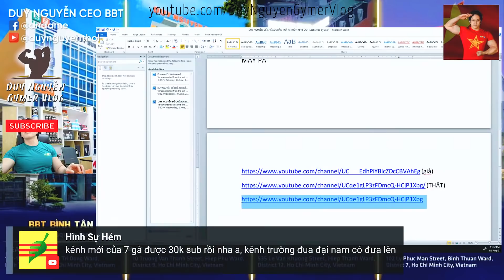Kênh Phụ Của Trương Quốc Huy N10Tv Đã Sống Lại. Ở VN Không Có Tiền Không Được Quyền Nói Hả?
0:18 GDP của VN đang ở mức trung bình thấp của thế giới sao Gymer Duy Nguyễn gáy hoài.
1:05 Bạn nghèo bạn có quyền nói quan trọng người ta có nghe bạn nói không thôi.
2:15 Không phải ai nghèo cũng phản động, cũng nói nhiều.
3:40 Đan Nguyên hát nhạc phản động sao nhiều người VN nghe vậy.
5:09 Ai đã report kênh của N10TV.
6:50 4 5 năm trời đánh Đông dẹp Bắc chả sao, động vô chị Đại bay luôn kênh phụ.
8:01 Kênh phụ của N10TV sống lại.
9:44 Huyền Trâm tham gia live của N10TV làm mất nhiệt.
10:38 Ri Cheo nói chị Hằng không dám ch.ử.i nó.
11:08 Thước đo kiến thức của Duy Nguyễn BBT là tiền à?
12:38 Thần tượng Thánh Dame Duy Nguyễn được gì rồi?
13:38 Duy Nguyễn Gymer dame gắt khi bị phản động khịa tiền xây trụ có là tiền sạch không hay là do tham nhũng.
14:24 Gymer Duy Nguyễn dame lại khi bị nói không quân tử đánh 16 gậy bản quyền 1 người reup.